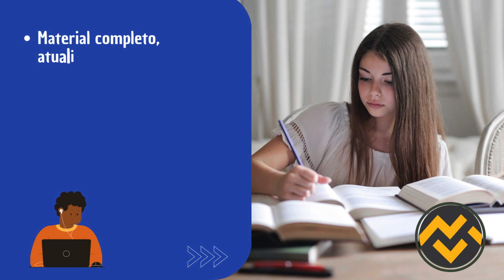Apostila DETRAN AC 2024 Analista de Trânsito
➔ Cadastre-se para receber atualizações de todos os concursos 2024. Adquira agora sua apostila para o Concurso da DETRAN AC 2024 Analista de Trânsito